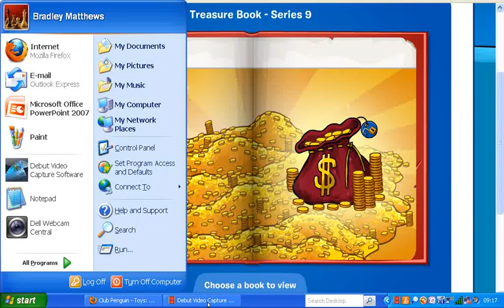Club Penguin Series 9 Treasure Book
if you  have unlocked the blue shirt dm me a pic